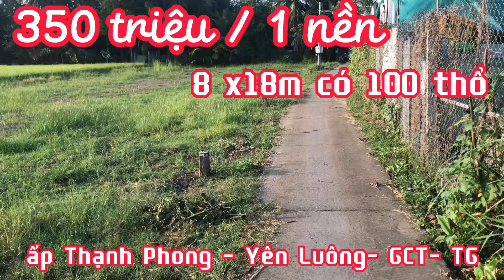MS 149 . 350 triệu /1 nền có 100 thổ đất xã Yên Luông- GCT- TG. Rất gần Tỉnh lộ 872B và Qlo 50